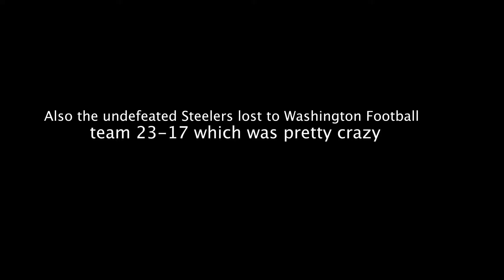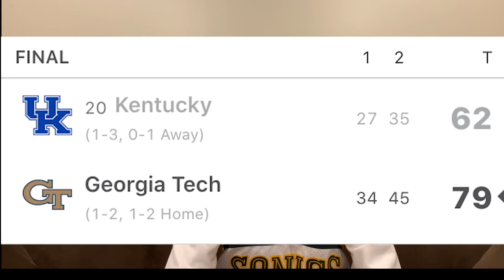Sports Report #1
Video made by: Cooper Wakefield

New to our channel? Well...
Welcome to the YouTube channel of Crescent Valley Television, aka CVTVNews! We are here to bring you the latest academic and sports reports happening throughout the year!
 - Content made by the Crescent Valley Broadcast Journalism Class